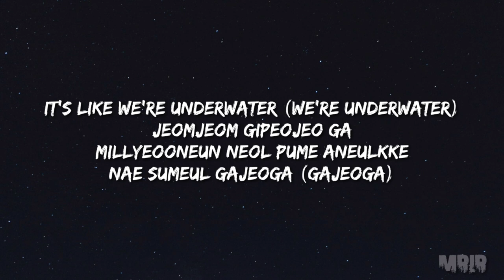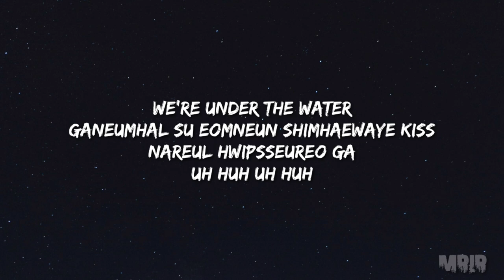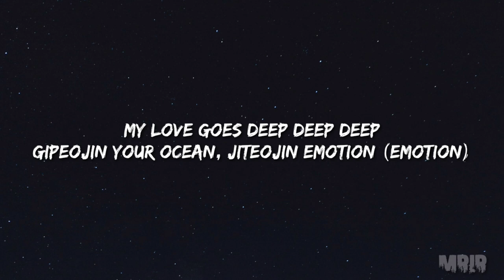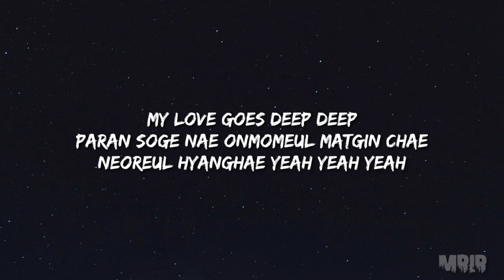SHINee - Atlantis KARAOKE Instrumental Lyrics